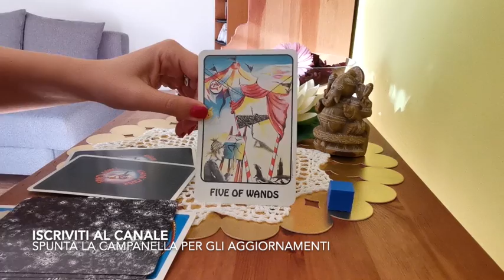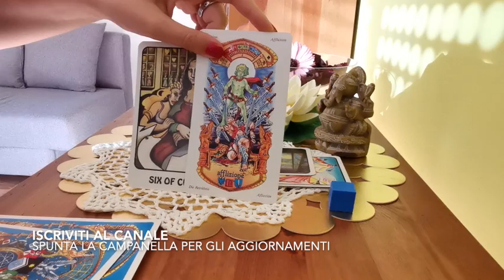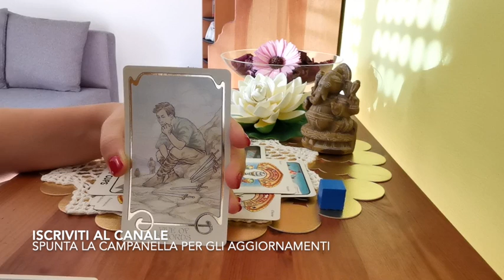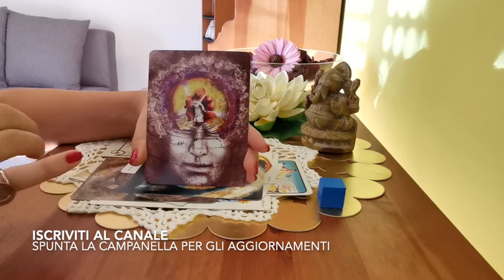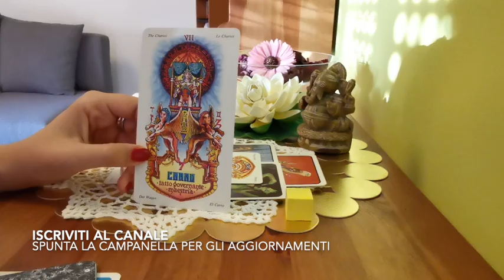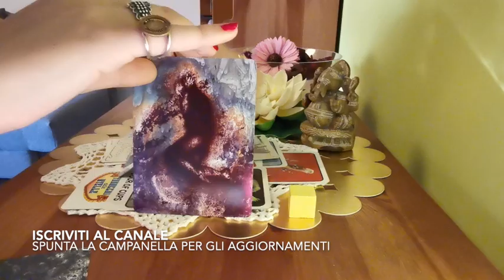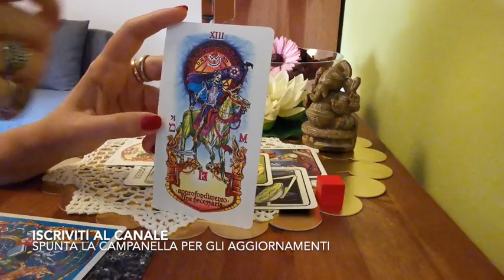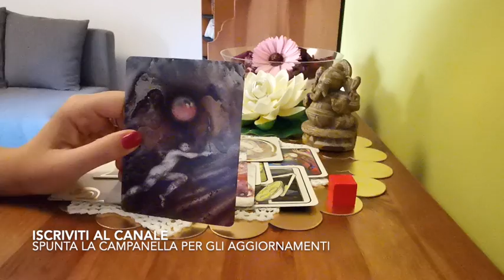AMORE ETERNO, E INVECE... - tarocchi interattivi, lettura carte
IO, ORA: LAVORO, AMORE, SPIRITUALITà ❤️🤗COME EVOLVERà LA SITUAZIONE? 🙈🙈🙈💕👍🏻👍🏻☺️☺️ Magari qualche intuizione utile. Un caro saluto 👋🏻ed presto sul canale!🤗